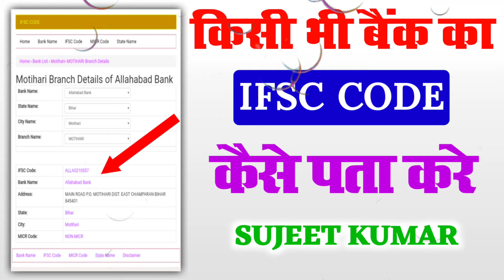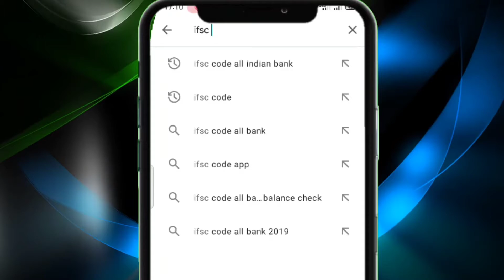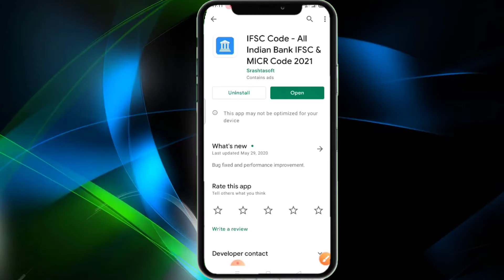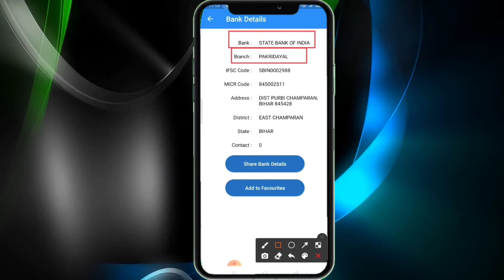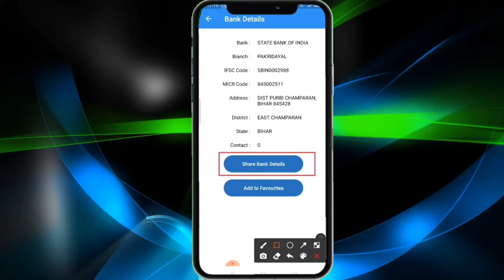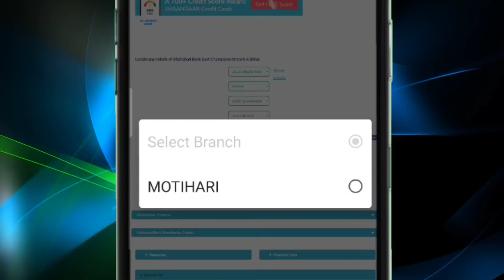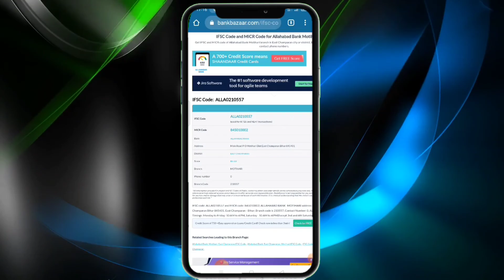kisi bhi bank ka ifsc code kaise nikale / ifsc code kaise pata kare / IFSC Code kaise Check kare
Welcome Friends

नमस्कार दोस्तों आप सब का स्वागत है। हमारे और आपके यूट्यूब चैनल Sujeet tech point मे दोस्तो अगर आप Mobile , Computer , Internet , Online , Related , Tips And Tricks के बारे में जानना चाहते हो तो नीचे दिए गए लिंक पर क्लिक करके चैनल को Subscribe जरूर कर ले।👇

Aaj is video me hum janege ki aap online  ghar baithe kisi bhi bank ka ifsc code kaise pata kar sakte haii

SUJEET KUMAR